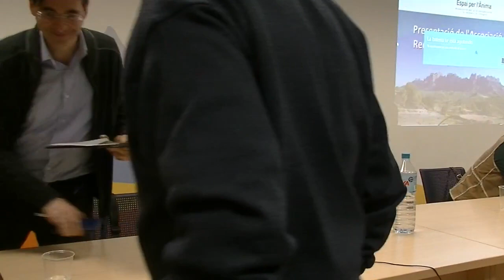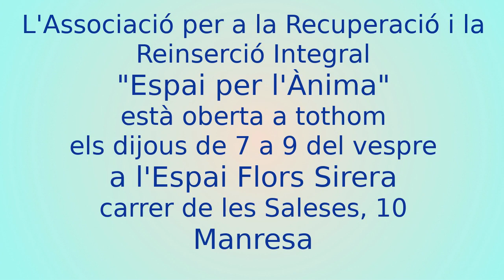ARRI - Espai per l'Anima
Presentació, el dijous 14 de Novembre del 2019 a l'Espai Flors Sirera de Manresa, de l'Associació per a la Recuperació i la Reinserció Integral, "Espai per l'Ànima".